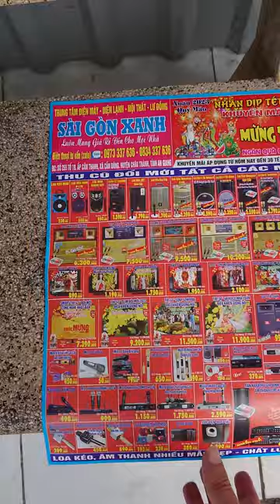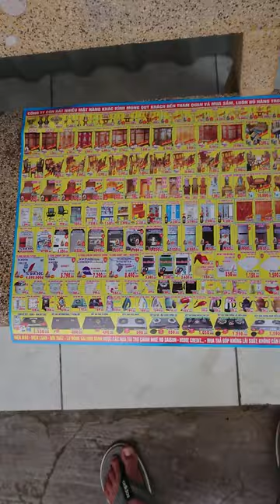Tấm Quảng Cáo Đồ Gia Dụng Từ Sài Gòn Xanh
Quay cặp Quán Ăn Chay Tôn gàn Mương Thân Hanh
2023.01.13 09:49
Phạm vi công cộng